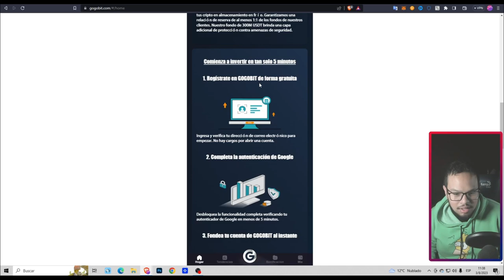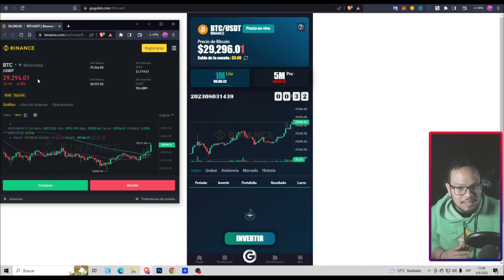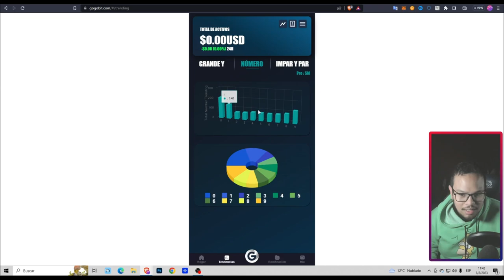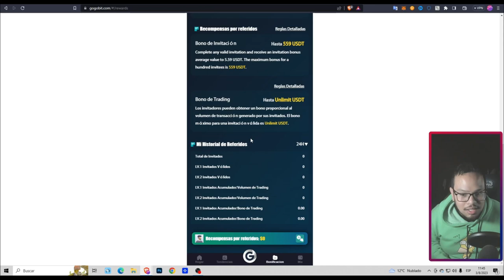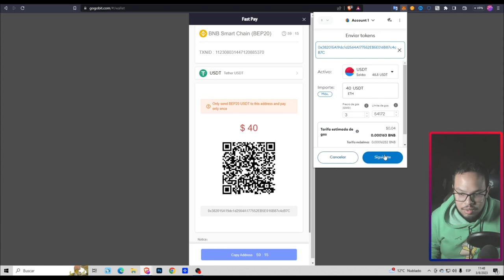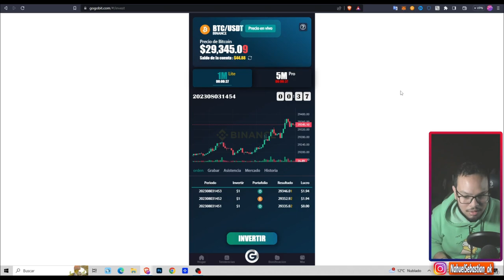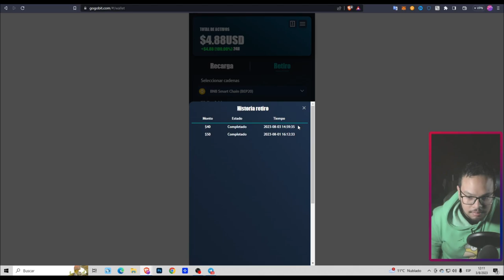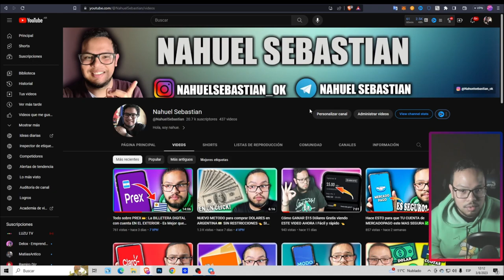NUEVA plataforma para GENERAR INGRESOS en DOLARES I Como funciona GOGOBIT?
Hablamos de una plataforma de inversiones muy particular. GOGOBIT